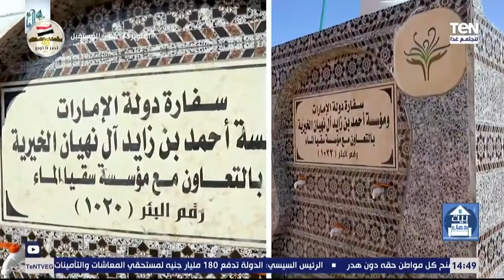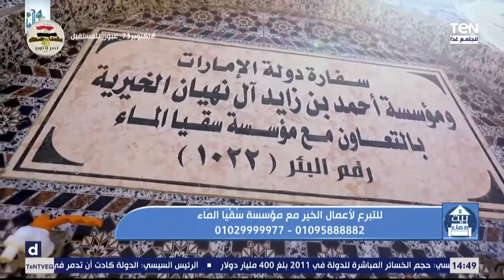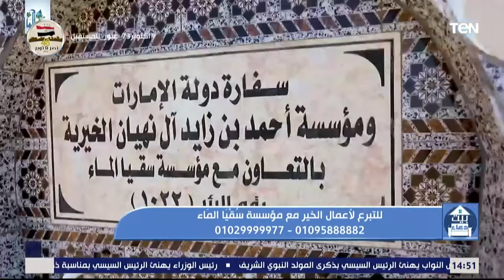أهمية نعمة الصحة وكيف دعا الإسلام للإهتمام بها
بيت_دعاء - لقاء مع الشيخ أحمد علوان، أحد علماء الأزهر الشريف، مع الإعلامية دعاء عامر، ببرنامج بيت دعاء، والحديث حول أهمية نعمة الصحة وكيف دعا الإسلام للإهتمام بها